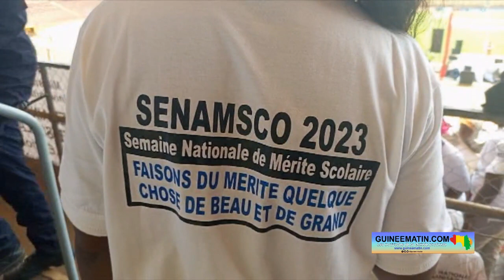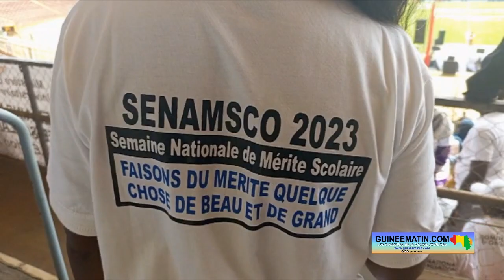Conakry: Dr Bernard Goumou lance la 2è édition de la Semaine nationale du mérite scolaire (SENAMSCO)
La 2ème édition de la Semaine nationale du mérite scolaire (SENAMSCO) a été lancée ce samedi, 11 mars 2023 à Conakry par le Premier ministre Dr Bernard Goumou. La cérémonie a eu lieu au stade du 28 septembre de Dixinn. Elle a regroupé plusieurs membres du gouvernement et des personnalités venues de plusieurs pays de d’Afrique, des États-Unis d’Amérique, de la France, de l’Angleterre et de l’Allemagne. En plus des concours d’Eloquence et de Mathématiques, cette 2ème deuxième édition va connaître une nouveauté, en l’occurrence l’émulation dans le Sport, a appris sur place Guineematin.com à travers un de ses reporters.

Cet événement est organisé par le Ministère de l’Enseignement Pré-universitaire et de l’Alphabétisation (MEPU-A), sur initiative de la présidence de la transition. Dans son discours, le ministre Guillaume Hawing a rappelé l’objectif visé à travers cette initiative nationale qui crée l’émulation au sein des établissements scolaires.